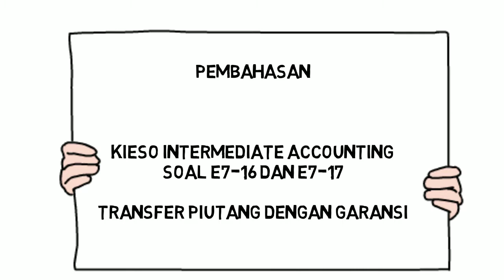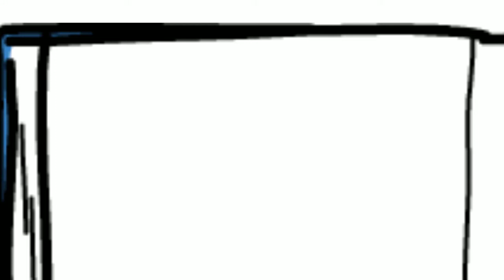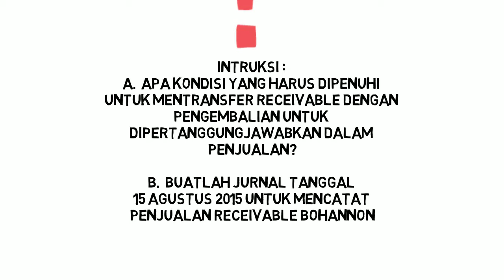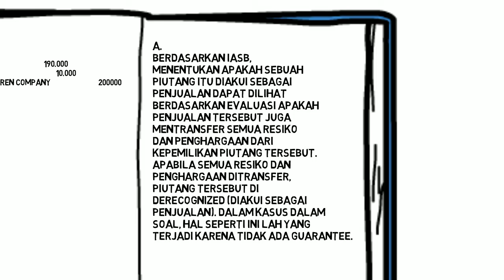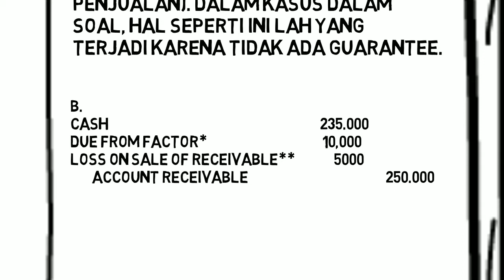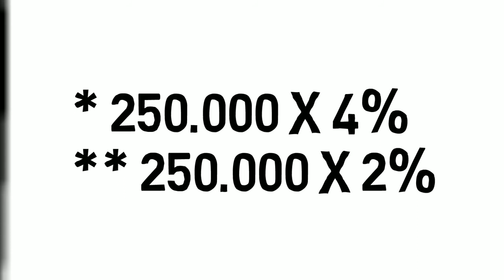Tugas Praktik AKM I, Pembahasan Soal E7-16 dan E7-17, Kieso Intermediate Accounting